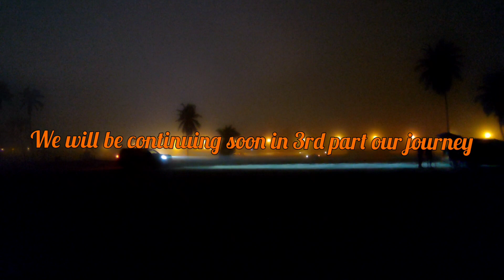സലാല കാഴ്ചകൾ part 2 ,epi 103,